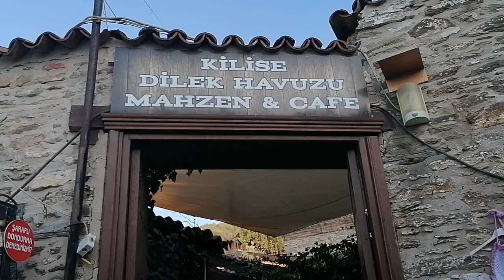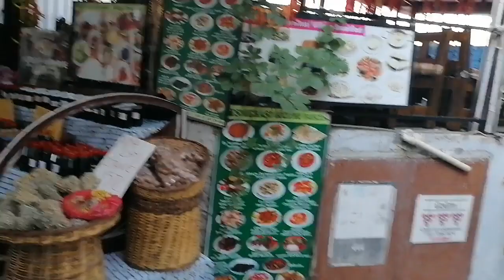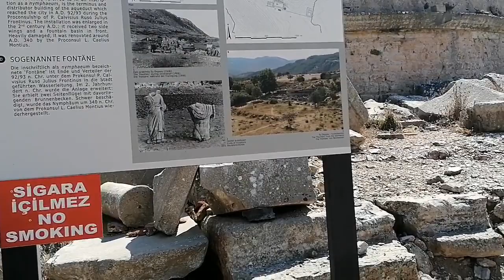EFES ANTİK KENTİ GEZİSİ İZMİR ( ŞİRİNCE VE EFES TURU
İZMİR ŞİRİNCE VE SELÇUK EFES ANTİK KENTİ TURUMUZ MUHTEŞEM OLDU